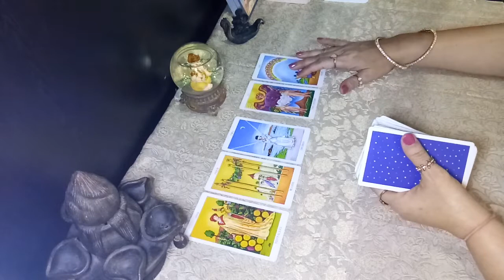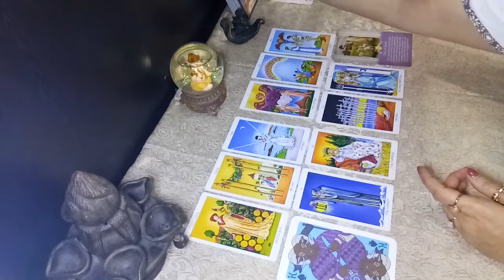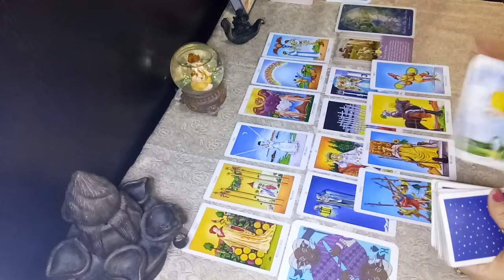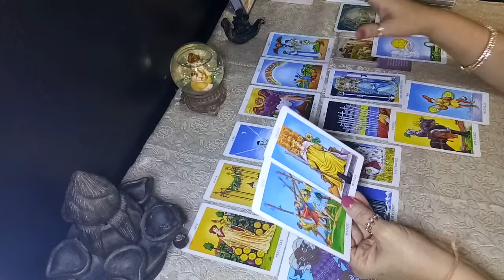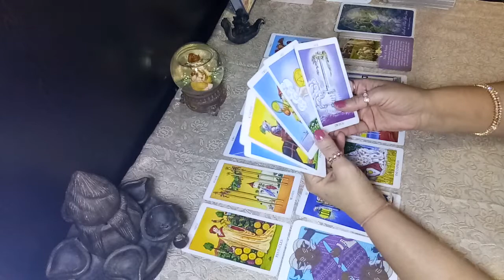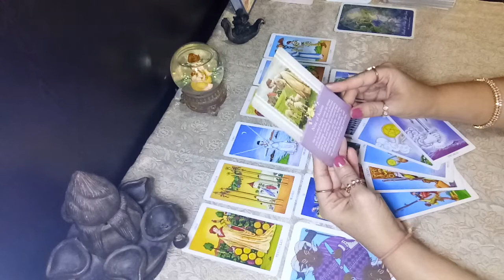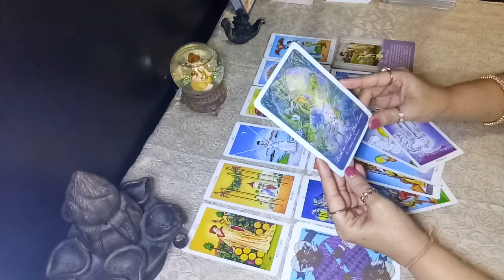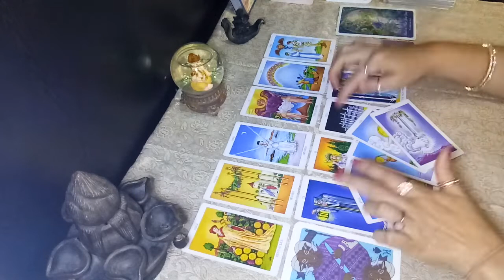AQUARIUS [ Jan 21 - Feb 19 ] MAY 10- 20 2020 - KEEPING SECRET PAINS TO YOURSELF FOR A RELATIONSHIP